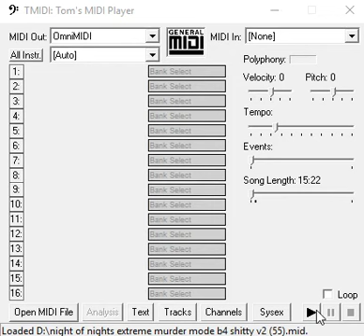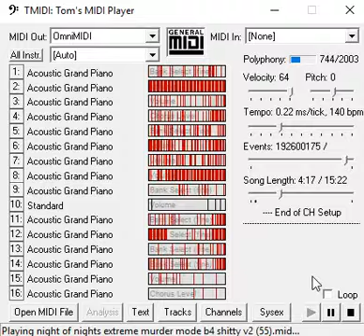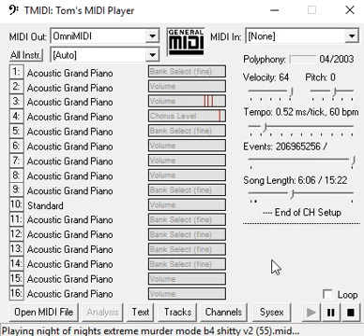TMIDI: Night Of Nights EXTREME MURDER MODE B4 But Shitty V2